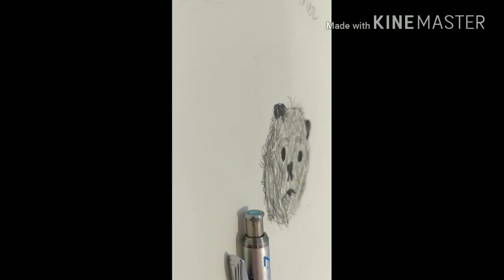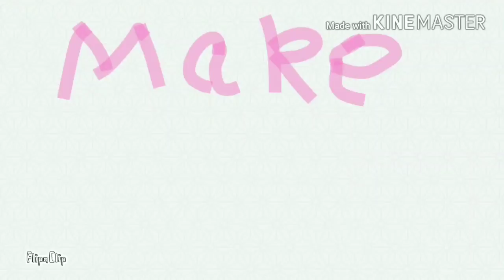Affenpinscher Speed Draw~Artsy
This is by Artsy